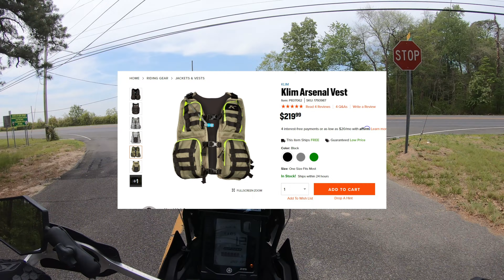Adventure Riding Half Truths | Yamaha Tenere 700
There's a lot of information floating around out there about Adventure Riding but is some of it only half true?   The 333 digs into it a bit...

Fox Elbow Pads